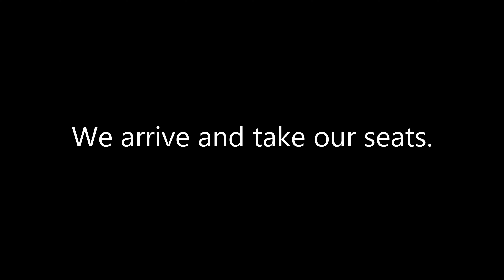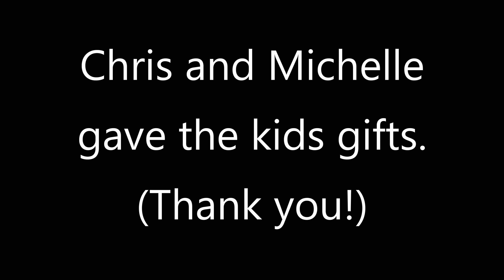Chris & Meng (Michelle) Crabtree's Wedding - 2019-10-12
Be sure to watch Eli's Dance Party at the end!

I think it was the best man who referenced this as being their 3rd wedding, but it was the first we attended and it was a lot of fun!  Thanks for the invite!